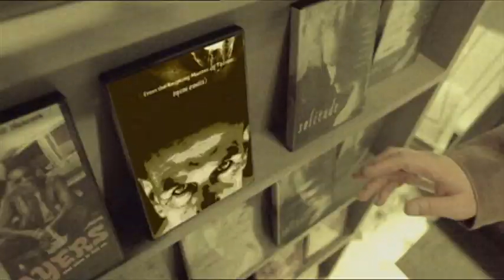הפיראטיות היא פשע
Hebrew version of "Piracy. It's A Crime."